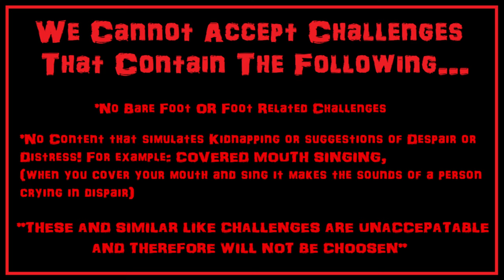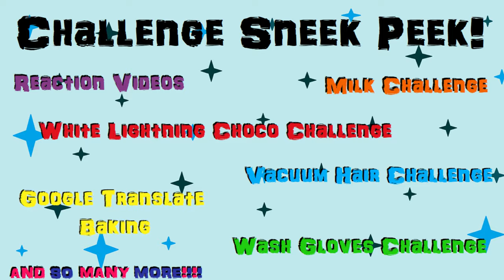Bandana And Duct Tape Mouth Trap Hybrid Challenge! SO FUNNY!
PLEASE READ FULL DESCRIPTION FOR CHALLENGE SUGGESTION/COMMENT GUIDELINES :D THANK YOU ALL YOU PERFECT BEINGS!

SNEAK PEEK At Some Of Our Up-Comming Videos ~ 17:09 ~

Hey and welcome to the channel! Welcome back if you have been here before! So today we have a very heavily requested challenge and we know you will like this one! The Mouth trap and Bandana Challenge all rolled into one huge Mouth Escape! Thats right we have gone and made The Bandana And Duct Tape Mouth Trap Hybrid Challenge! Hey, that's a mouthful :) So sit back and relax and watch as Char and I try to get our mouths free of two layers of Duct Tape and a Huge Scarf/Bandana Type Thingy LOL. Watch till the end to see hat our next video will be!

**Want to see us do a challenge or your fun idea? Leave it in the comments and we just might do it!**

--Challenge Suggestion Guidelines--

*No Full Binding Escape Challenges

*No Bare Foot OR Foot Related Challenges

*No Content that simulates Kidnapping or suggestions of Despair or Distress! For example, COVERED MOUTH SINGING,
(when you cover your mouth and sing it makes the sounds of a person crying in despair)

*Holds/Hold Positions That Are "Suggestive"

**THESE AND SIMILAR LIKE CHALLENGES WILL NOT BE CHOSEN**